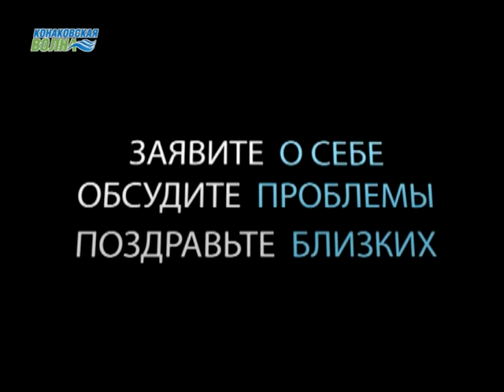"У Фонтана": Дом для каждой дворняги г. Конаково. Нужен ли городу собачий приют?